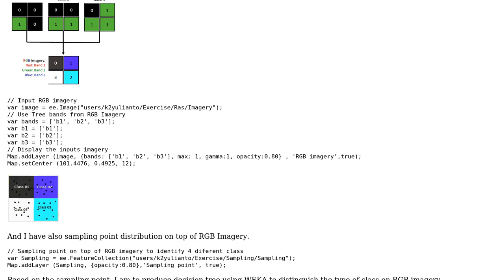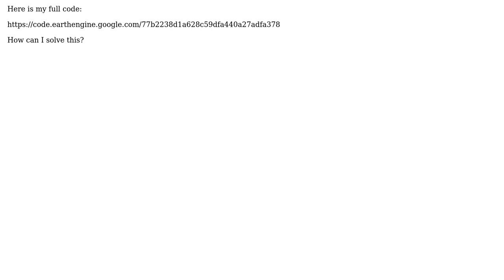GIS: if-then-else condition in Google Earth Engine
With thanks & praise to God, and with thanks to the many people who have made this project possible! | Content (except music & images) licensed under CC BY-SA | Music | Images & others | With thanks to user user156679 user Rodrigo E. Principe user Kokok Yulianto and the Stack Exchange Network Trademarks are property of their respective owners. You are responsible for your own actions.